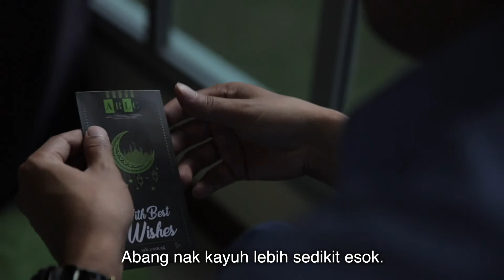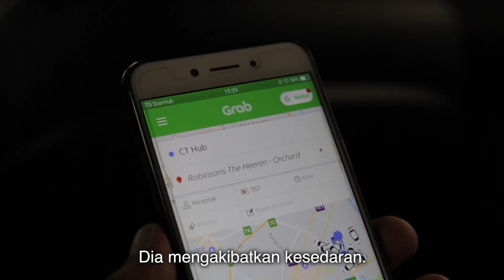Abdul Rahman Law Corporation - DUIT RAYA 2018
A short story of "Duit Raya" that taught us how to appreciate things in life and to realize how blessed & fortunate we are...